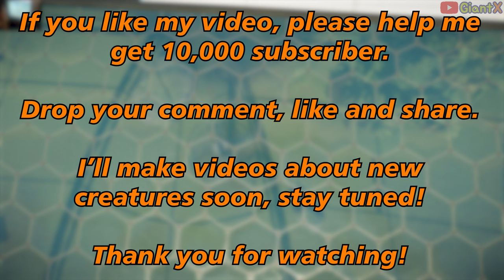RELEASE QUETZALCOATLUS WITHOUT AVIARY & RELEASE 11 AERIAL DINOSAURS - Jurassic World Evolution 2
I RELEASE QUETZALCOATLUS AND RELEASE 11 AERIAL DINOSAURS ON LAND WITHOUT AVIARY - Jurassic World Evolution 2 - GiantX

In this video, you will see the release of 11 species of aerial dinosaurs on land without Aviary. This may be a bug and I think it will be fixed, so I want to make a video before it disappears for you to see through a very clear 4K quality video.

List dinosaurs:
0:28 Barbaridactylus
1:01 Cearadactylus
1:34 Dimorphodon
2:13 Dsungaripterus
2:58 Geosternbergia
3:34 Jeholopterus
4:27 Maaradactylus
5:00 Pteranodon
5:34 Quetzalcoatlus
6:32 Tapejara
7:22 Tropeognathus

Jurassic World Evolution 2 is the much-anticipated sequel to Frontier’s highly successful Jurassic World Evolution. This bold new era in the Jurassic World Evolution game franchise builds upon the ground-breaking and immersive 2018 management simulation. In Jurassic World Evolution, dinosaurs can get into fights, lunging and biting each other's necks. Bites can be accompanied by puffs of blood, and dinosaurs are sometimes shown with bleeding wounds. Dinosaurs can also break out of their pens and eat park guests: after falling to the ground, patrons can be seen getting grabbed and swallowed by a T-Rex.